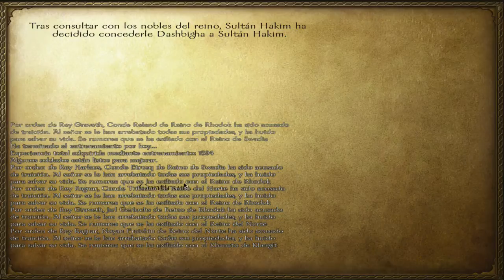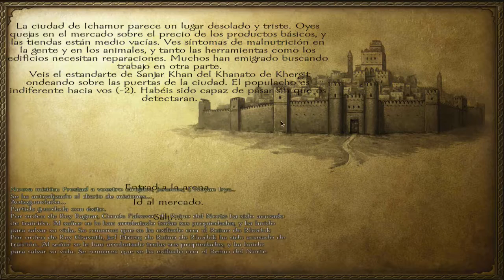Mount & Blade Warband - Episodio 70 - Asedio low cost